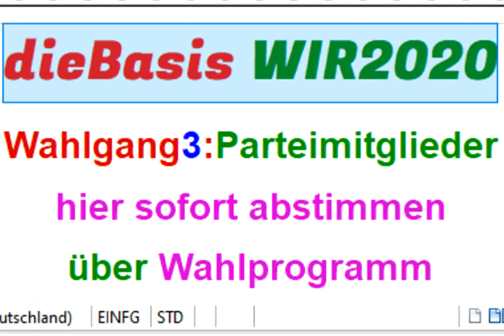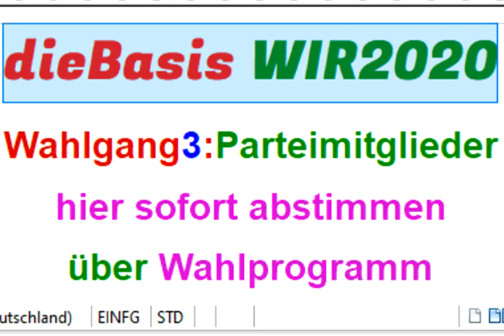Sucharit Bhakdi Reiner Fuellmich Bodo Schiffmann Claus Köhnlein WIR2020 dieBasis Gerd Reuther ERosen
715 Live-Ticker Corona David C. Siber Prof. Sucharit Bhakdi Dr. med. Gerd Reuther WIR2020 dieBasis Basisdemokratische Partei Deutschland Reiner Fuellmich Viviane Fischer Corona-Ausschuss Dr. med. Claus Köhnlein Eva Rosen Greta Thunberg Bodo Schiffmann Reiner Füllmich Wolfgang Romberg Fridays For Future Christian Felber GWÖ ... .